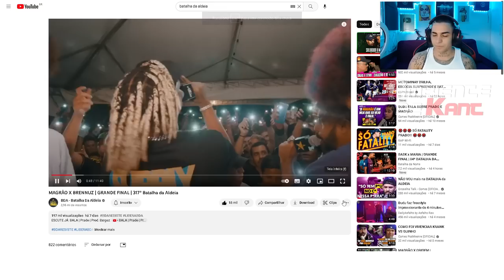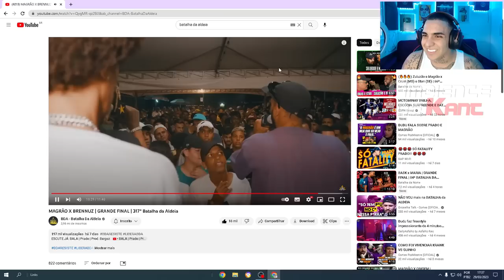KANT REAGE A GRANDE FINAL! MAGRÃO X BRENNUZ | Ambiente de Kant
Já conhece a Kill Supply? A marca de roupas oficial do Kant!: killsupply.com.br